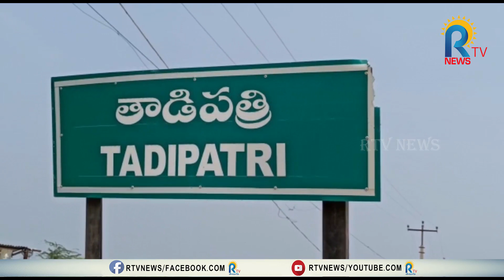తాడిపత్రిలో జోరువాన-అధికారులు అప్రమత్తం || RTV NEWS